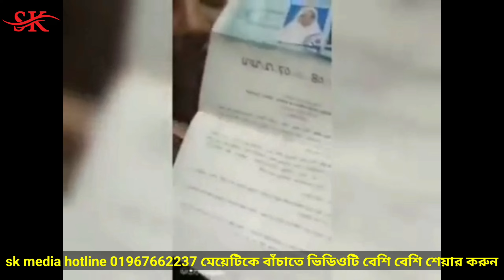প্রেমের ফাঁদে ফেলে রংপুরের মেয়েকে ভারতে পাচার || sk media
ভালোবাসার কথা বলে এক সময় ব্ল্যাকমেইল করে ভারতের শিলিগুড়িতে নিয়ে আটকে রাখে মেয়েটিকে তাকে ফিরিয়ে আনতে সহযোগিতা করুন